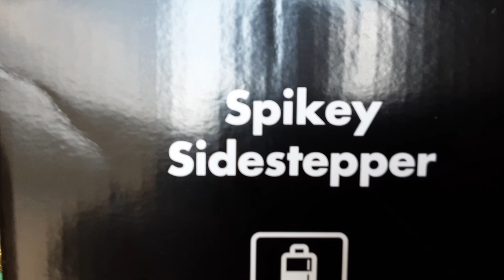spikey sidestepper - spirit halloween 2021 demo